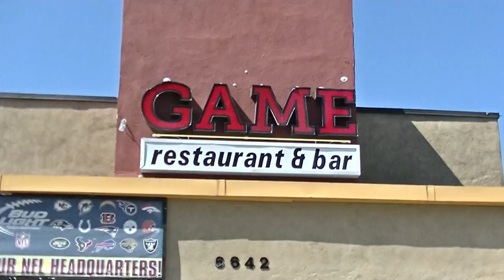Run Joe Run Founder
I support Judge Joe Brown